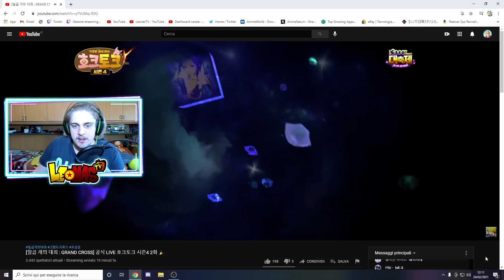NEW MERLIN FESTIVAL😱! NIENTE THE ONE??? ALL NEWS and REACTION! - Seven Deadly Sins Grand Cross ITA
ESTRATTO DELLA LIVE SU TWITCH DOVE ABBIAMO VISTO LA STREAM DELLA NETMARBLE! NEW MERLIN GC FEST, MA IL BANNER FA... GUARDATEVI TUTTO IL VIDEO, GRAZIE E BUONA VISIONE!!!

600 LIKE PER QUESTO VIDEO VERAMENTE STRAORDINARIO SE VOLETE UN PROSSIMO EPISODIO ANCORA PIÙ SPECIALE, VI RINGRAZIO COME SEMPRE E... ELLETSEGOOO BOYSSS!!! ;)

●▬▬▬▬▬▬ SOCIAL NETWORK ▬▬▬▬▬▬●

●▬▬▬▬▬▬ COLLABORAZIONI ▬▬▬▬▬▬●